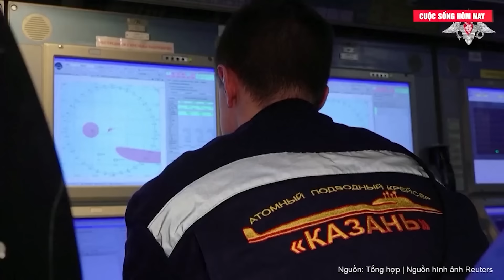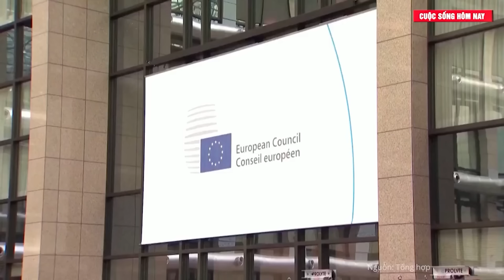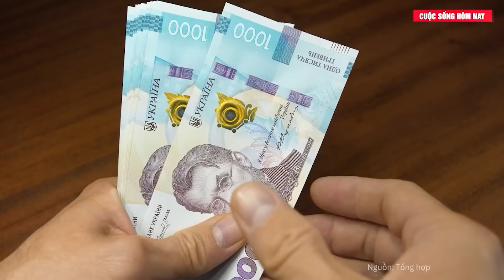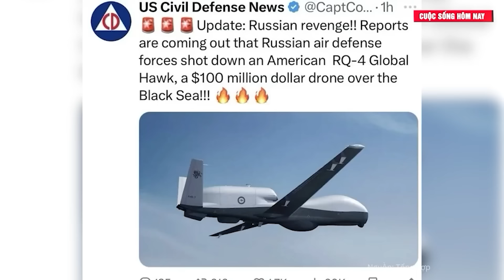Điểm tin thế giới: Nga ngày đêm truy quét, cày nát tất cả căn cứ phương Tây nghi ngờ giấu F-16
Điểm tin thế giới 30/6: Nga ngày đêm truy quét, cày nát tất cả căn cứ phương Tây nghi ngờ giấu F-16